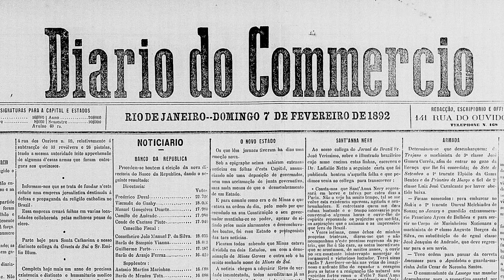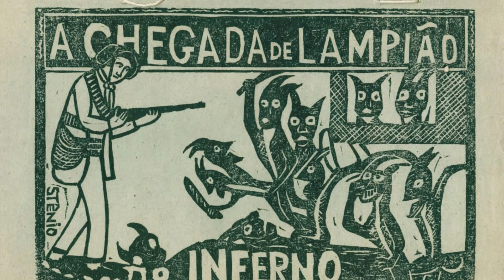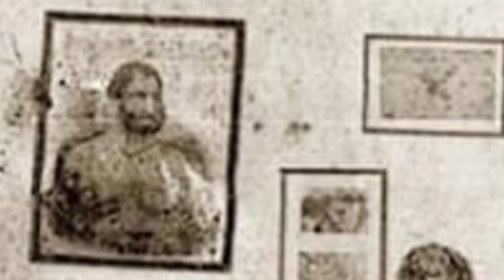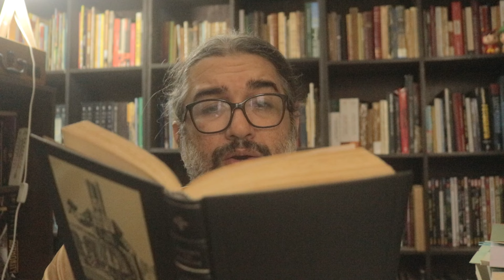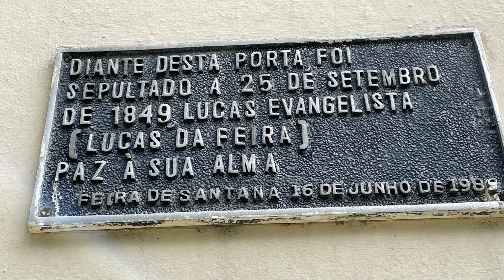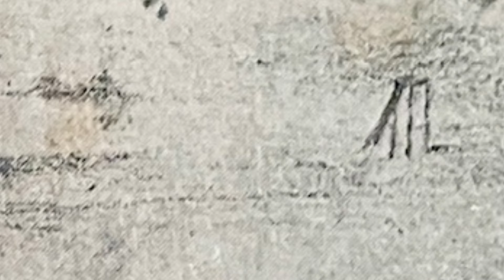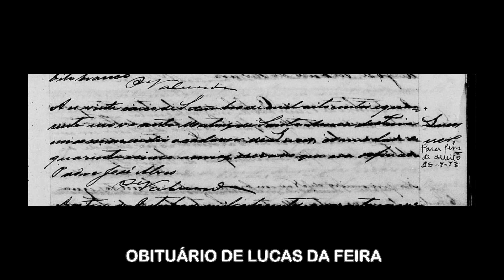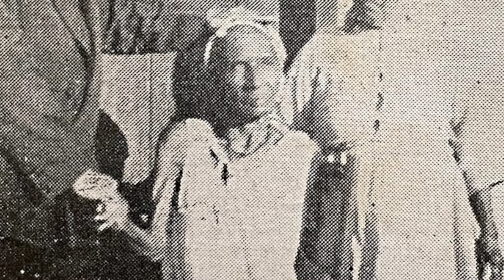A MORTE DO CANGACEIRO LUCAS DA FEIRA | BA| CNL | 1465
Toda PLAYLIST NORDESTE